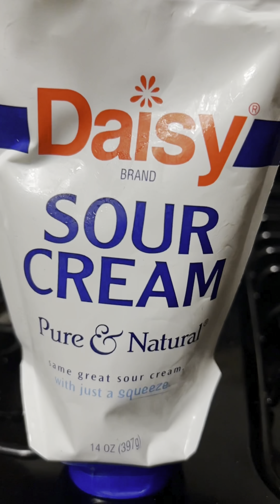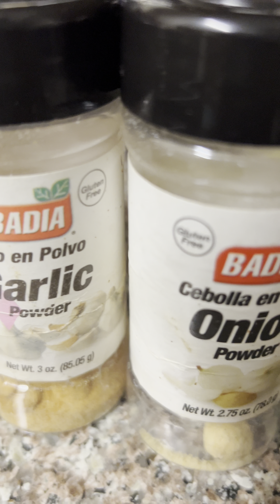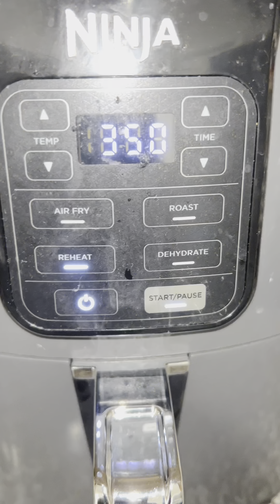Best Tacos Easy and Fast | Viral Tacos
This so the best tacos you will taste and make. These tacos are the best in the world. You will enjoy it making it for you and your family and friends. It’s easy to make and you can make it with any different recipes. In this video, I will show you the different recipes to use to make these trending tacos. You can find all the ingredients at your local, grocery stores or super sinner stores and it’s an affordable price. I will show you step-by-step on how to make these tacos. I use ground turkey instead of ground beef and I put in bacon with taco seasoning garlic seasoning Paprika, onion powder and you can add whatever you like. I enjoyed making it and I will continue to add new recipes and the best foods that I find all over the world.